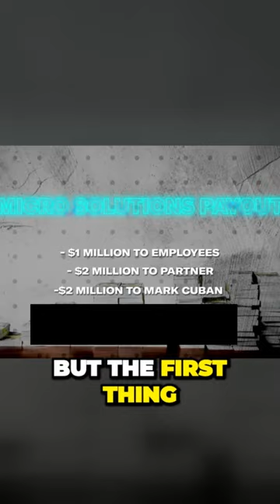MARK CUBAN VALUABLE MONEY LESSON💵📈 | Credit: GQ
In this captivating conversation, Mark Cuban shares his wealth of knowledge and expertise, offering rare insights into his successful journey in the world of business and finance. From his early days as an aspiring entrepreneur to his remarkable achievements in building and selling multiple businesses, Mark reveals the strategies and principles that have propelled him to great heights.
Join us as we delve into topics such as investment strategies, wealth management, and entrepreneurial mindset. Mark's practical advice and unique perspective will empower you to make informed decisions when it comes to your own financial future.
Discover the secrets behind Mark's investment philosophy, learn about the industries he believes hold the most promise for future growth, and gain a deeper understanding of how he evaluates opportunities and manages risks.